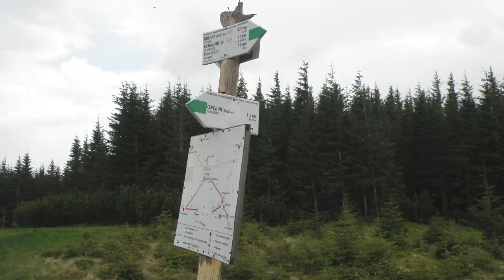Похід на г. Середню з с. Стара Гута Богородчанського району Івано-Франківської області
Сере́дня — гора в масиві Ґорґани (Українські Карпати). Розташована на межі Рожнятівського та Богородчанського районів Івано-Франківської області, на південний схід від села Осмолоди і на захід від села Стара Гута.

Висота 1639 м. Вершина конусоподібна, незаліснена, схили стрімкі, підніжжя порослі лісами, на відкритих ділянках — кам'яні осипища. Гора Середня разом з кількома сусідніми вершинами — серед яких гора Дальня (1508 м) — утворює невеликий хребет за назвою Заплата. Хребет простягається від Середньої на північ/північний захід.

На південному заході від гори розкинувся масивний хребет Ігровище з вершинами Висока (1803,6 м) та Ігровець (1804,3 м). Між горами Середньою і Високою розташована низька сідловина, до якої примикає полонина Середня.